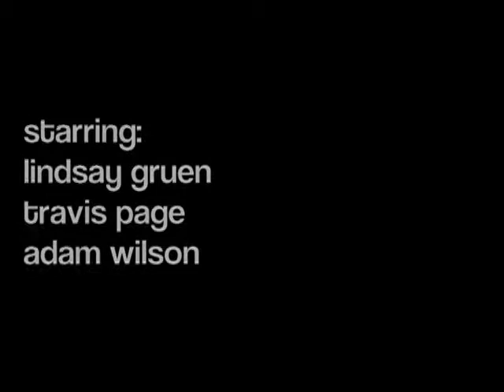MBU Stomp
Winner of the 2010 The Perk [the event] video contest! Submitted by Steven Morales.